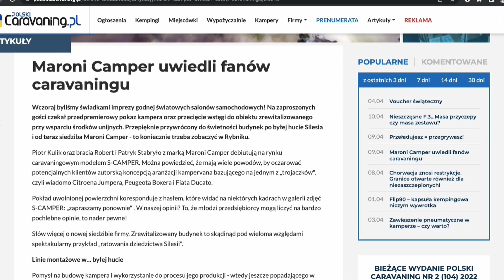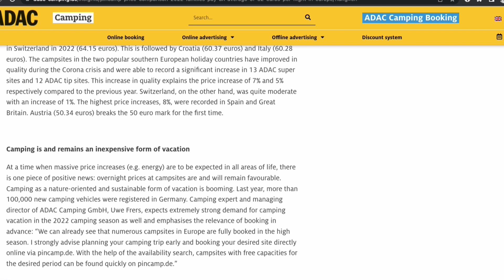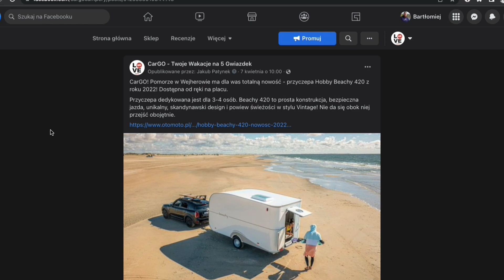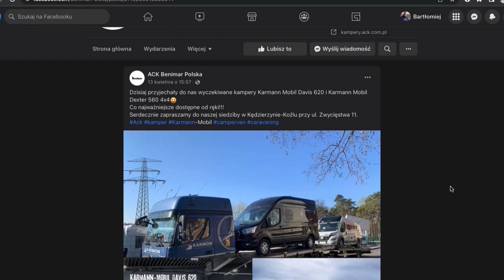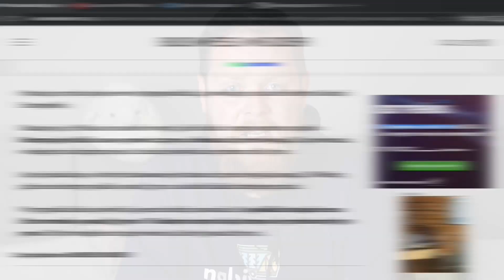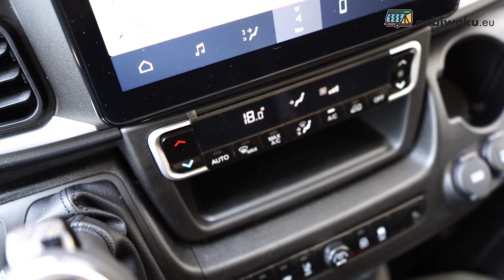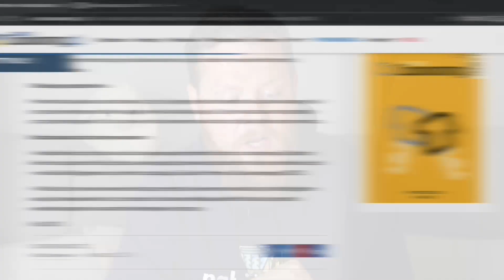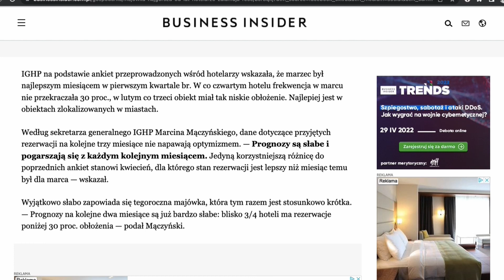NOWA FIRMA PRODUKUJĄCA KAMPERY, ILE ZAPŁACIMY ZA KEMPING? (BiwakNews)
Niedziela, godzina 20:00 a więc czas na kolejny odcinek serii Biwak News, która podsumowuje miniony tydzień w branży caravaningowej. A w związku z tym, że mamy Święta Wielkanocne to nie pozostaje nam nic innego, jak tylko zaprosić Was na kolejną porcję newsów - nie zapomnijcie tylko o dobrym cieście! ;)

0:00 Wstęp
0:57 Maroni Kamper - nowa firma produkująca kampery z Rybnika
4:18 Ceny na europejskich kempingach w 2022 roku
7: 23 Nowy kamper-park w Krasiejowie
10:19 Beachy przyciąga uwagę
12:24 Dealerzy się towarują
13:57 Niska wiedza na temat prawa jazdy, pozwoleń, zezwoleń
18:46 W Polsce paliwa drożeją najszybciej
21:19 „Wypasione Ducato” - kiedy w Polsce?
24:11 Rolls-Royce w wersji „kamper”
26:01 Wyniki sprzedaży za I kwartał 2022 roku
28:24 Polski Campster
30:52 Majówka najgorsza od lat?